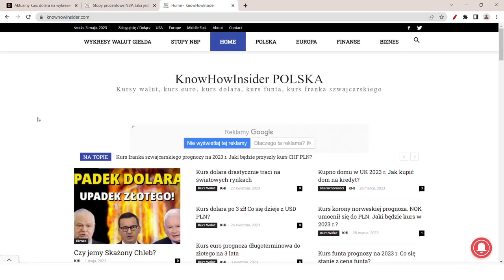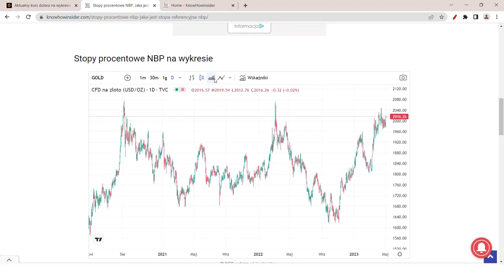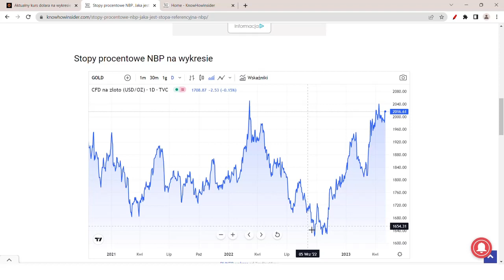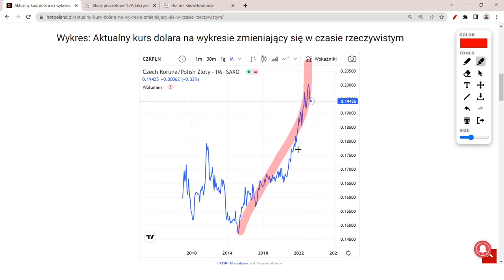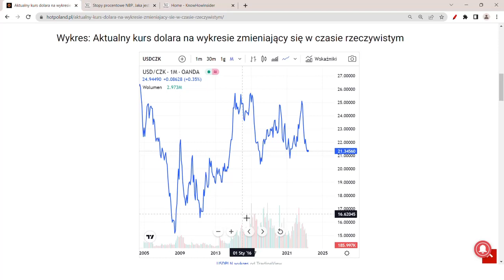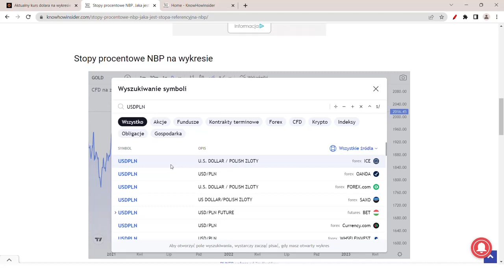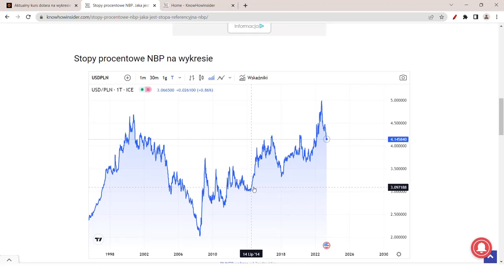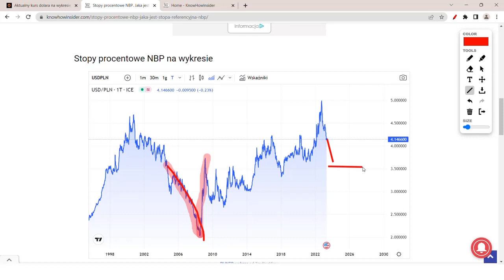Jaka będzie cena złota? 5 tys. USD za Uncję. Upadek Kursu Dolara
Cena złota znowu zyskuje. Według tej samej formuły, po umocnieniu się złotego do dolara, złoto także po kilku dniach mocno zyskuje do USD. Gdy dolar traci na wartości do PLN, to złoto także traci do dolara. Jeżeli dolar obniży oprocentowanie, to złoto znowu zyska, jeżeli USD straci wartość, to złoto znowu zyska. W konsekwencji, jeżeli cena dolara zachowa się, tak jak obecnie to złoto bez problemu może kosztować 40% więcej w bardzo krótkim okresie.